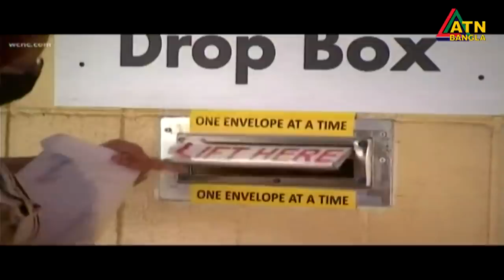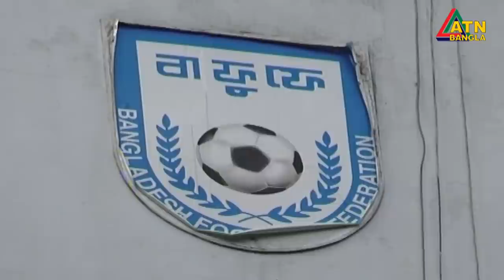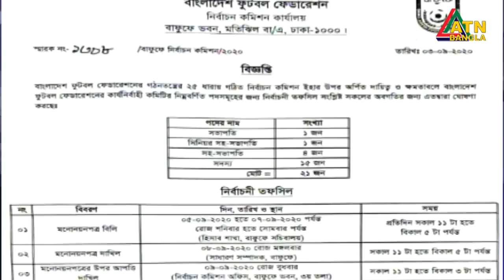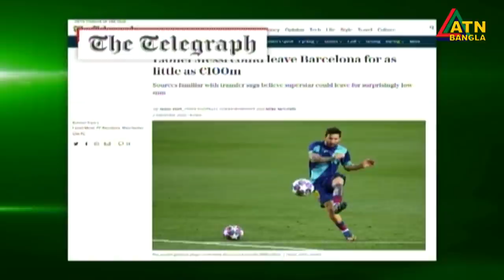এটিএন বাংলা সকাল ৭টার সংবাদ । 04.09.2020 | ATN Bangla 07am News